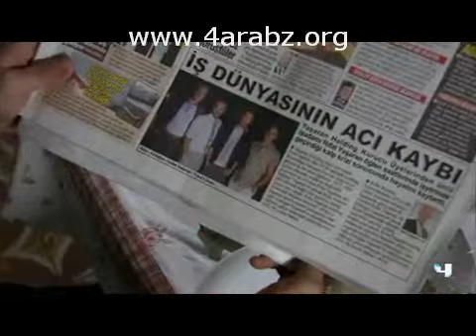f26 chunk 5